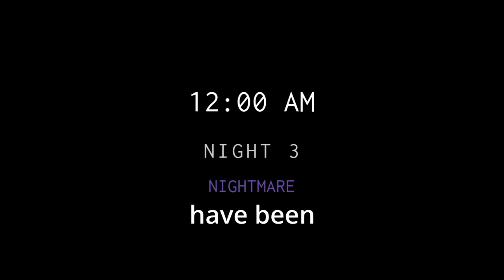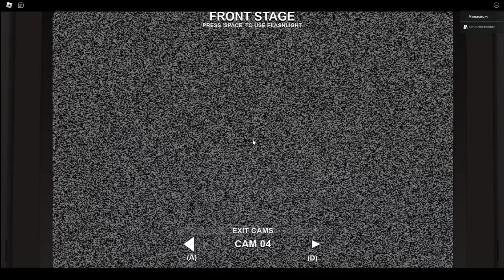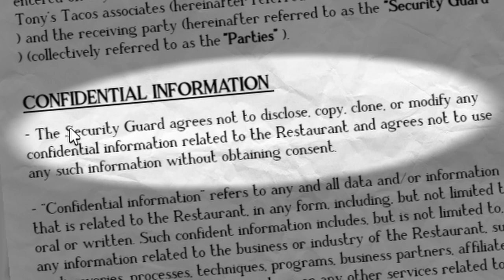WHO LET FOXY OUT? | Forgotten Memories - Night 3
He's about to jump right on us

🕒 Timestamps:
00:00 Previously...
00:51 Foxy Awakens...
01:01 Night 3 Begins...